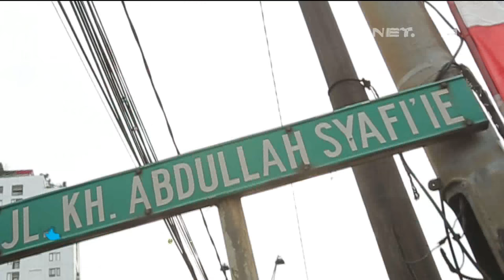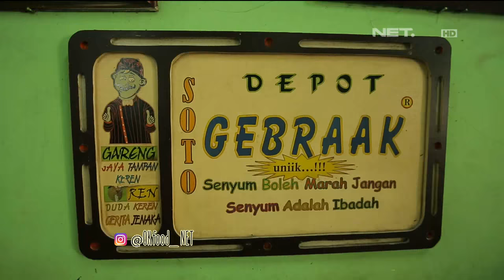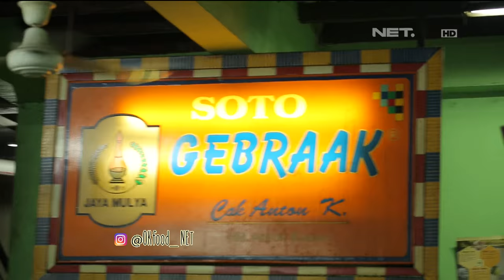OK FOOD Episode 4 - Soto Gebraak Cak Anton (Part 2/3)